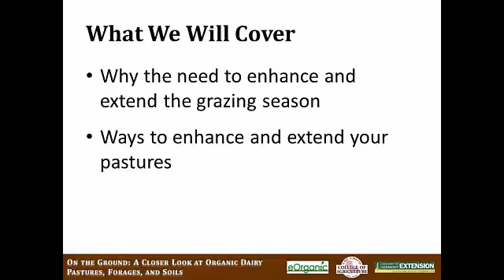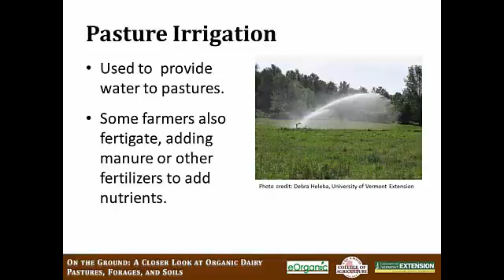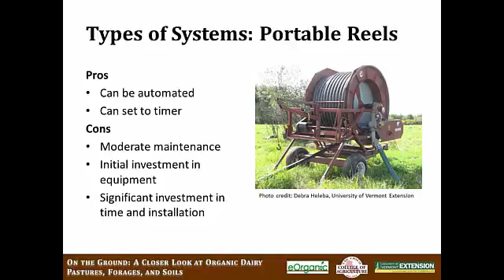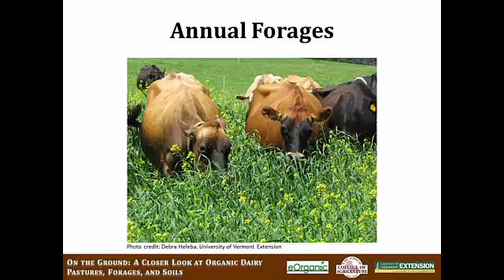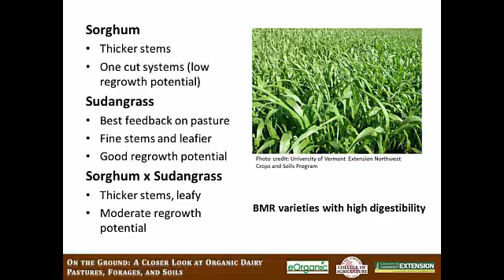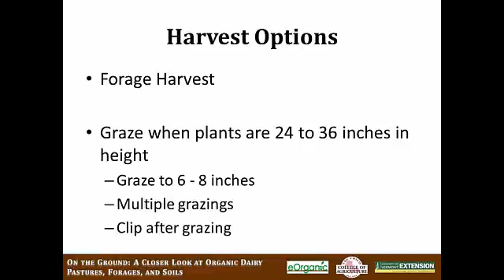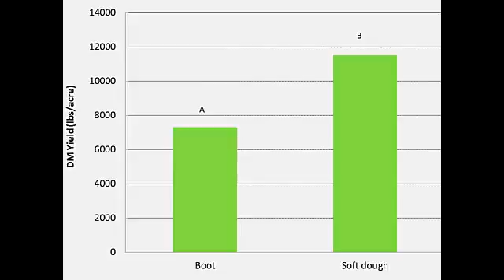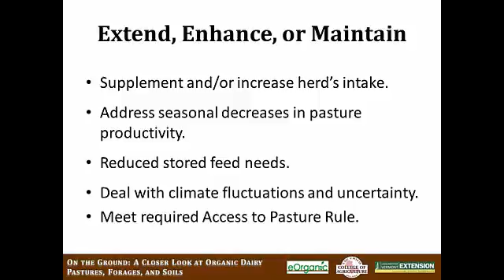On the Ground. Module 4. Enhancing and Extending the Grazing Season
In this presentation, Heather Darby of the University of Vermont Extension discusses options to enhance and extend the grazing season, including ensuring soils and management meet the needs for healthy pasture plants, stockpiling forages, and use of pasture irrigation and annual forages.